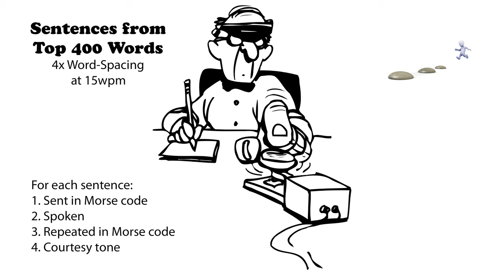Sentences from Top 400 Words - 4x Word-Spacing - 15wpm